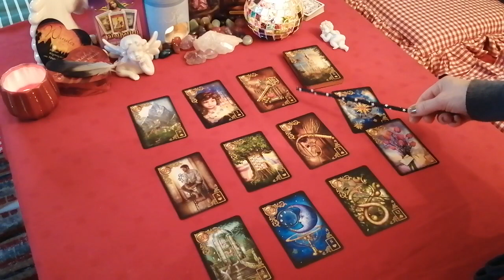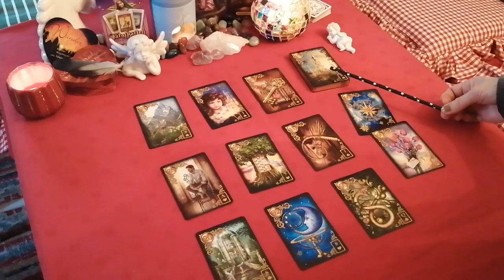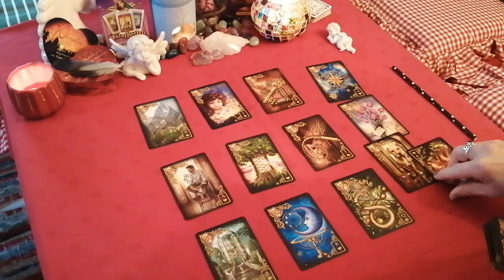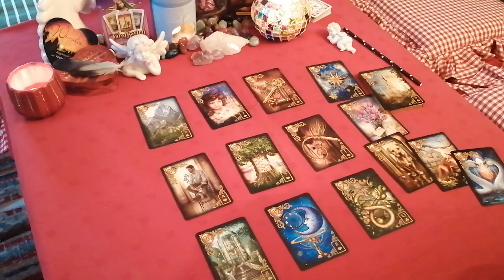💖💖Teil 7 der Internetbekanntschaft💖💖 Sagt er dir die Wahrheit?😊😊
Tipps und Hilfe rund ums Tier, alternative Methoden und Kartenlegungen für Mensch und Tier.
Michaela v. Jähnichen

Für ein persönliches Reading rund um dich, die Liebe oder dein Tier, schreibe mir gerne eine Whatsapp Nachricht.

Verwendete Karten. Ciro Marcetti Lenormand, blaue Eule Lenormand